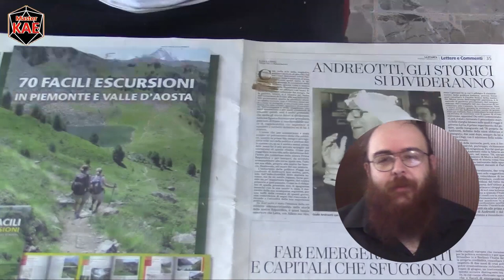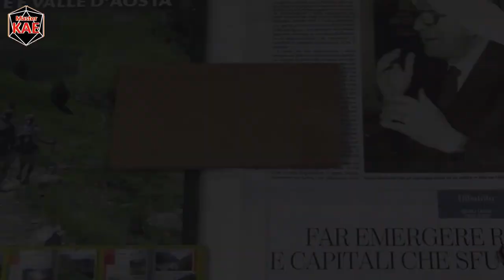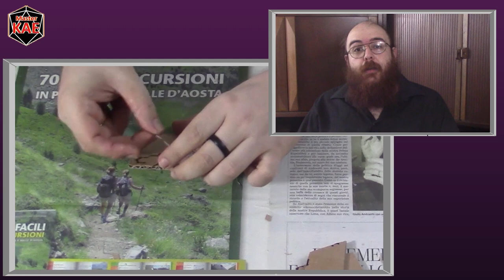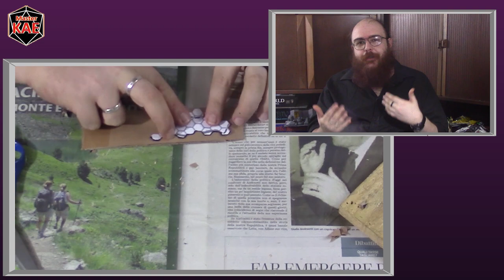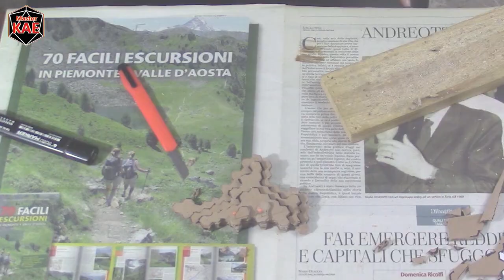Modellismo 13 - Mappa Esagonale Tridimensionale - i Livelli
Questa settimana vediamo come realizzare i vari livelli di elevazione e facciamo anche una digressione sull'utilità delle mappe a rilievo nell'organizzazione delle campagne.

contatti

link